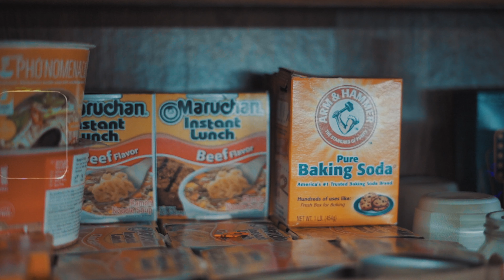MarijuanaXO x Joe Pablo - 9/10 (Official Video)